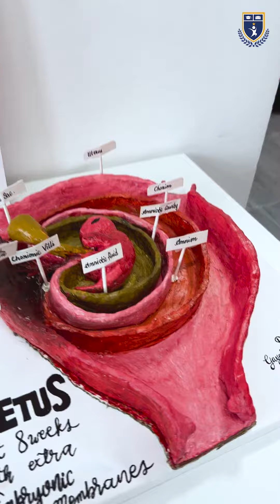MedEx 2023 | Models on Embryology and Cell Biology | Exhibition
Dive into the fascinating world of Embryology and Cell Biology!

Check out the highlights from MedEx 2023, where mind-blowing models on Embryology and Cell Biology took us on an incredible journey into the microscopic world.